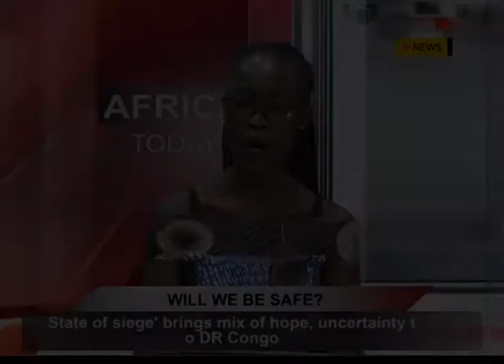WILL WE BE SAFE?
A state of siege proclaimed in the Ituri and North Kivu provinces of the Democratic Republic of Congo (DRC) will come into effect on Thursday for a 30-day period, President Felix Tshisekedi has announced.
In an address to the nation late Monday, Tshisekedi called on the population to adopt a responsible attitude and the government to ensure the necessary logistics for the armed forces which will be deployed during the siege period.